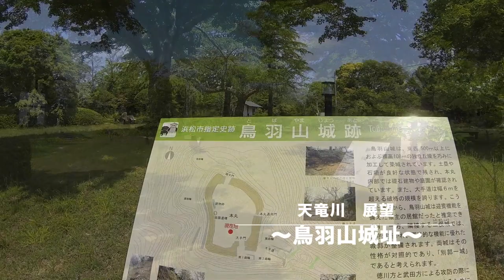天竜川展望 "鳥羽山城址" aerial video by M680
◾️1080P 30fps Hero3 B/E    　　◾️ Video is No stabilization